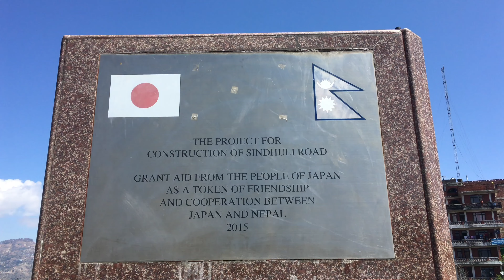BP Highway | Nature | Trip | Honda Scooter Deo